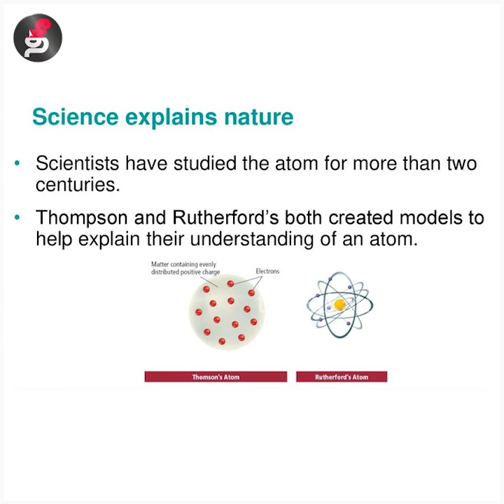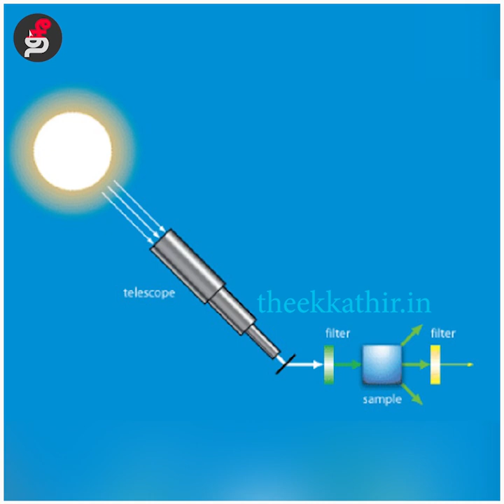இவர் புராண ராமன் அல்ல.. அறிவியல் ராமன்...!